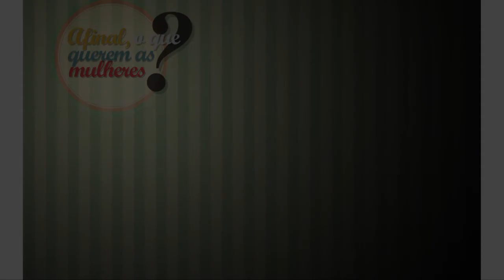Especial - Afinal, o que querem as Mulheres?